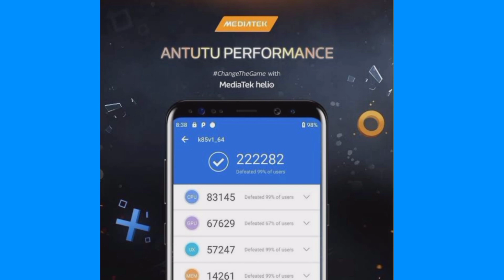Vivo y73 India launch date|vivo y73 2021 specification|vivo y73 2021 price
Vivo Y73 2021 Specifications

Key Specs General Performance Display Rear Camera Front Camera Battery Storage Network & Connectivity Multimedia Sensors
Key Specs

RAM

8 GB +3GB VIRTUAL RAM

Processor

Rear Camera

64 MP + 2 MP + 2 MP

Front Camera

16 MP

Battery

4000 mAh

Display

6.44 inches

General

Launch Date

10 June 2021

Operating System

Android v11

Performance

Chipset

CPU

Octa core (2.05 GHz, Dual core, Cortex A76 + 2 GHz, Hexa Core, Cortex A55)

Architecture

64 bit

Graphics

Mali-G76 MC4

RAM

8 GB +3GB VIRTUAL RAM

Display

Display Type

E3 AMOLED DISPLAY

Screen Size

6.44 inches

Resolution

1080 x 2400 pixels

Aspect Ratio

20:9

Bezel-less display

Yes with waterdrop notch

Rear Camera

Camera Setup

Triple

CameraMPAperture

Primary64 MPf/1.79
Secondary2 MPf/2.2
Tertiary2 MPf/2.4

Front Camera

Camera Setup

Single

Resolution

CameraMPAperturePrimary16 MPf/2.0

Battery

Capacity

4000 mAh

Type

Li-Polymer

Removable

No

Quick Charging

Yes, Fast, 33W

USB Type-C

Yes

Storage

Internal Memory

128 GB

Expandable Memory

Yes, Up to 1TB

Network & Connectivity

SIM Slot(s)

SIM Size

SIM1: Nano, SIM2: Nano (Hybrid)

Network Support

4G (supports Indian bands), 3G, 2G

VoLTE

Yes

SIM 1

4G bands, 3G bands, 2G bands, GPRS, EDGE

Expand

SIM 2

4G bands, 3G bands, 2G bands, GPRS, EDGE

Expand

Wi-Fi

Yes, Wi-Fi 802.11, b/g/n

Wi-Fi Features

Mobile Hotspot

Bluetooth

Yes, v5.0

GPS

Yes with A-GPS, Glonass

USB Connectivity

Multimedia

Loudspeaker

Yes

Audio Jack

3.5 mm

Sensors

Fingerprint Sensor

Yes

indisplay

Other Sensors

Light sensor, Proximity sensor, Accelerometer